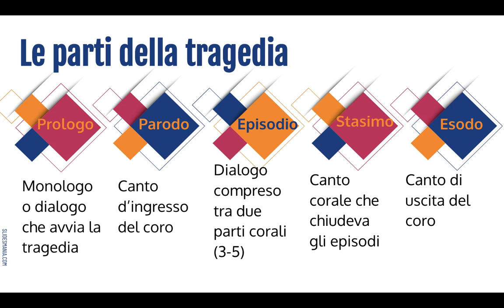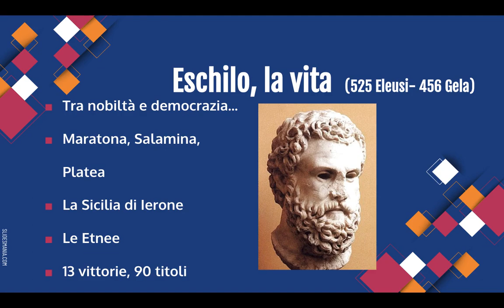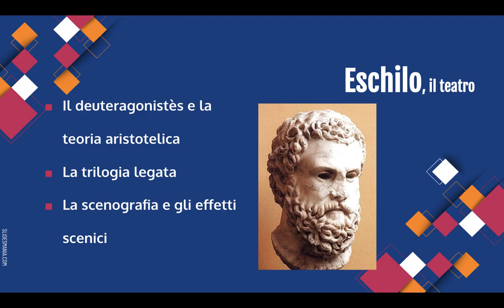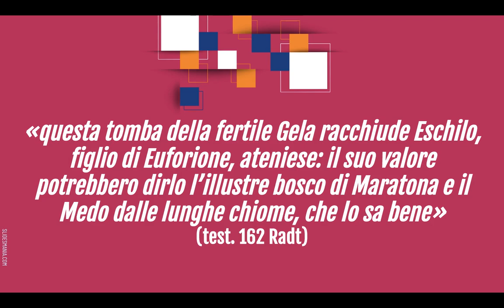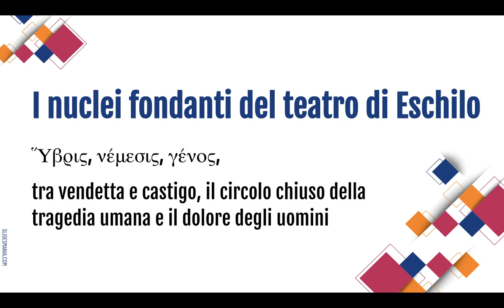Introduzione a Eschilo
VIdeolezione introduttiva su Eschilo e sul suo teatro